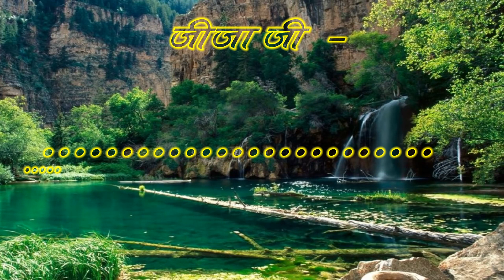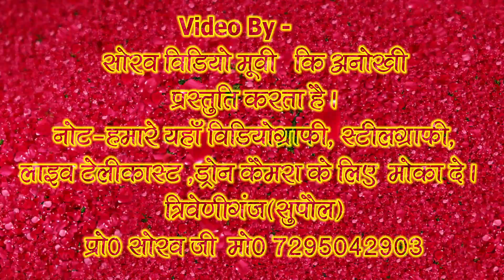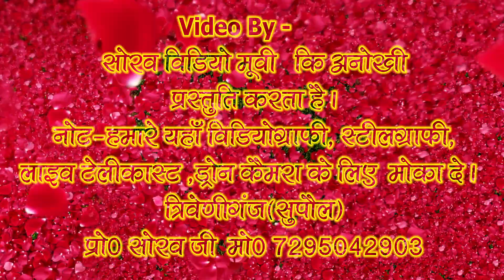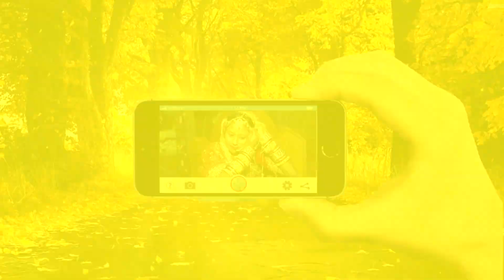अंजली संग दीपक गोनहा